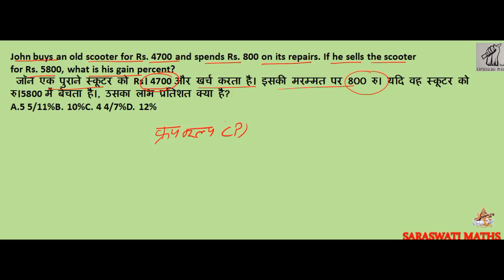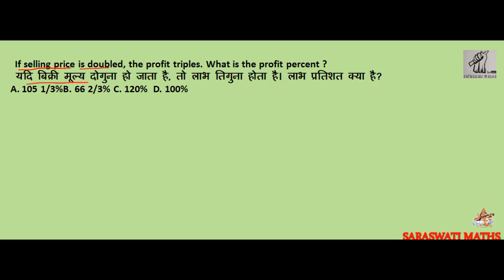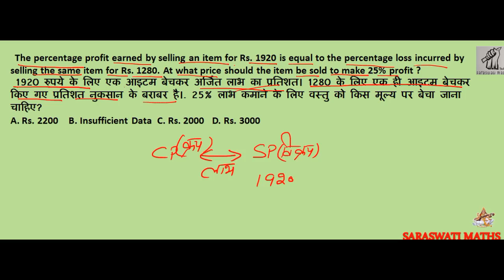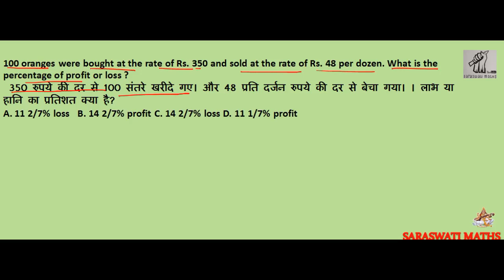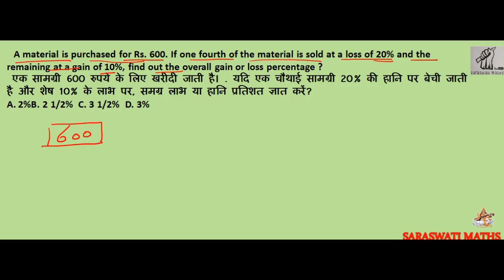PROFIT AND LOSS || लाभ और हानि के ऐसे सवाल जो हर बार एग्जाम में पूछे जाते है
लाभ और हानि के ऐसे सवाल जो हर बार एग्जाम में पूछे जाते है

SARASWATI MATHS

GOOD LUCK.